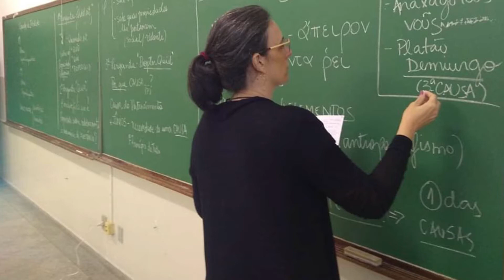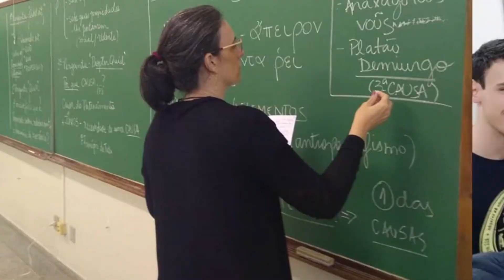Patrícia Tarla Vaccari Julio - Título de Mérito Comunitário "Herbert de Souza"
Sessão Solene - 56 anos de emancipação Político-Administrativa de Votorantim (04/12/2019).
DECRETO LEGISLATIVO Nº 17, DE 28 DE NOVEMBRO DE 2019. Dispõe sobre a concessão do Título de Mérito Comunitário “Herbert de Souza” à Senhora Patrícia Tarla Vaccari Júlio.